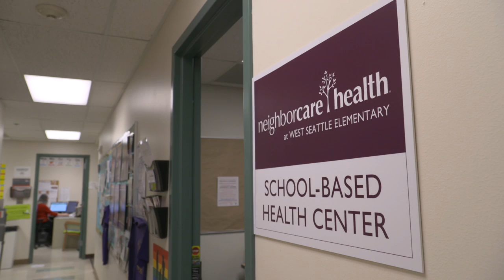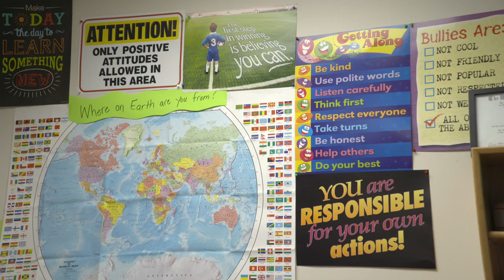BEX V West Seattle Elementary